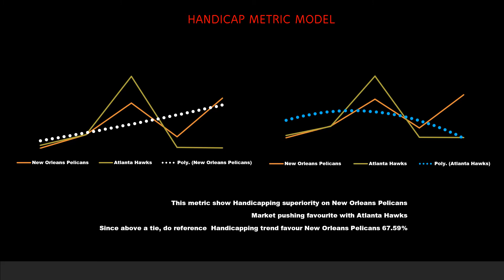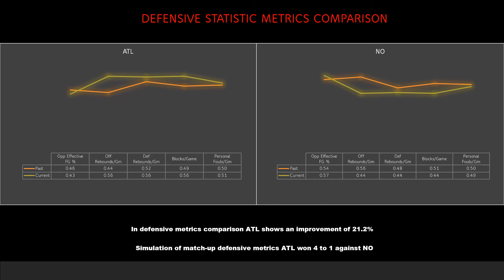New Orleans Pelicans - Atlanta Hawks Metric Simulations Preview and Analysis | 鵜鶘 - 鷹隊场上指标模拟预览和分析